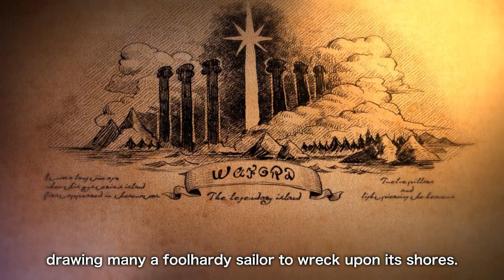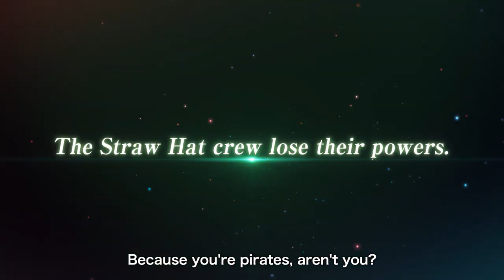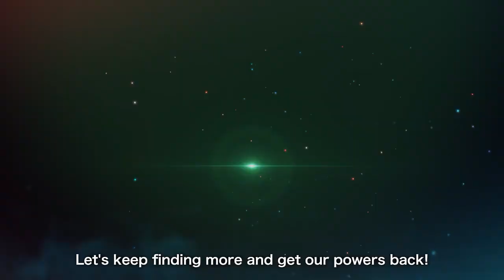One Piece Odyssey - Official trailer PS5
One piece Odyssey .